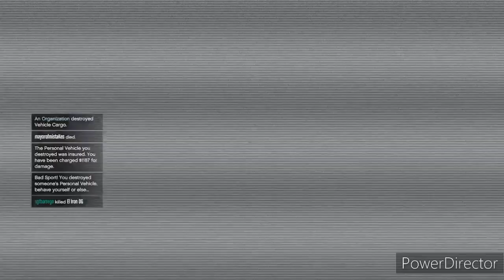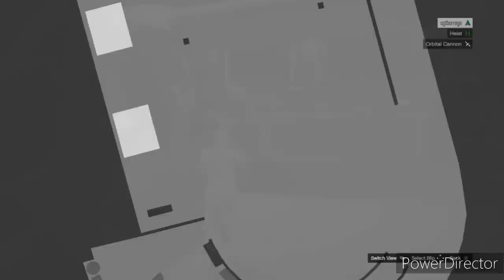GTA ONLINE II: 2 SUPA TRYHARDS EXECUTED/ 2 KEXI TRYHARDS EXECUTED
In this video I will be hunting down 2 supa and kexi tryhards in gta online. I show no remorse when I see those crew tags.

I'm thinking about killing another 100 tryhards. I'll make it happen again.

RELAX AND ENJOY THE SHOW

TIME TO EXECUTE MY ENEMIES!